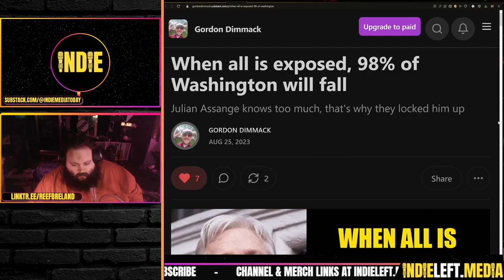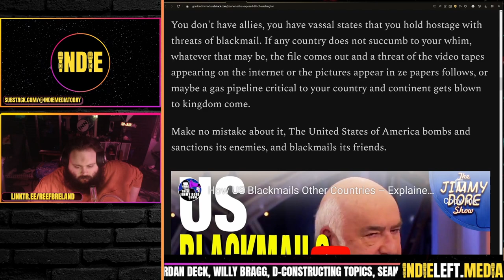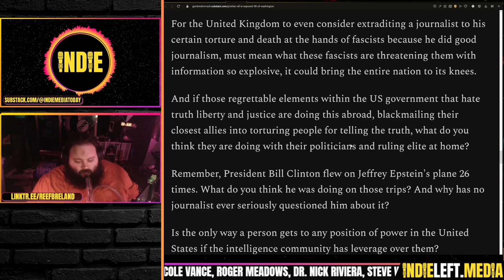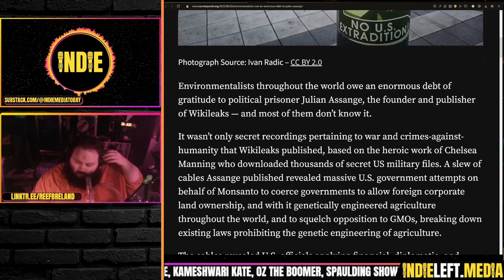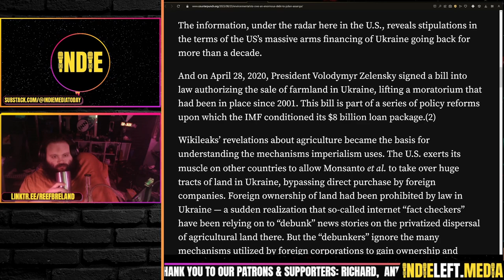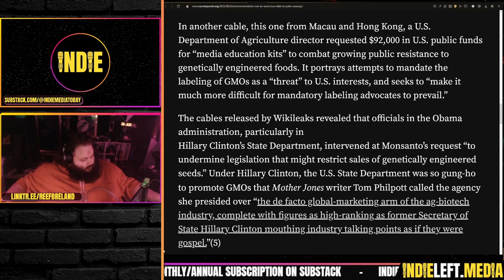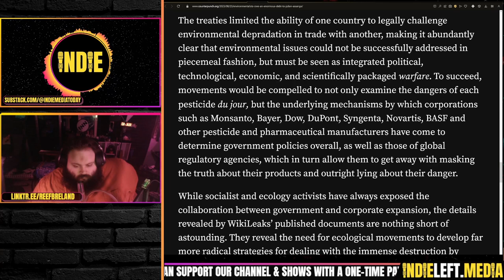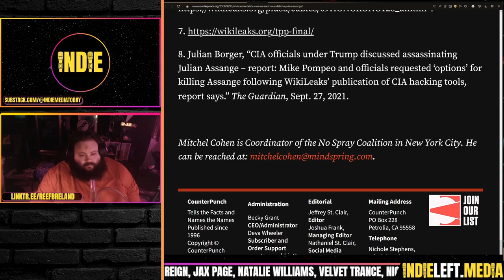FreeJulianAssange! Keep the Pressure ON!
When all is exposed, 98% of Washington will fall: Gordon Dimmack
Environmentalists Owe an Enormous Debt to Julian Assange: Mitchel Owen, CounterPunch

Credits:
Thumbnails & Outro: Bigmadcrab
Intro: Joe @STFUshitlib3 & Indie Left